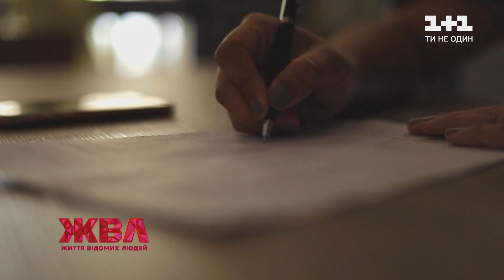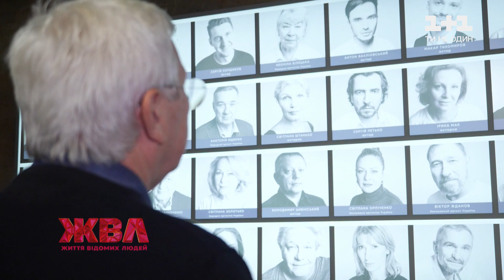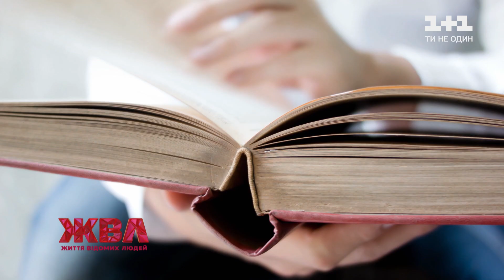Як ковід ледь не забрав життя Володимира Горянського і чому його ощасливив лише другий шлюб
Обличчя Володимира Горянського вже багато років не зникає з телеекранів. За 62 роки життя за його плечима 130 фільмів, де він зіграв і комедійні, і драматичні ролі. І всюди актор дуже органічний. Та які драми Володимир переживає у своєму житті? Як Олена Горянська змінила лікарський протокол на власний, щоб врятувати життя чоловіка? І які її секрети родинної злагоди? Зіркове подружжя Горянських про закулісся свого шлюбу - тільки для ЖВЛ!